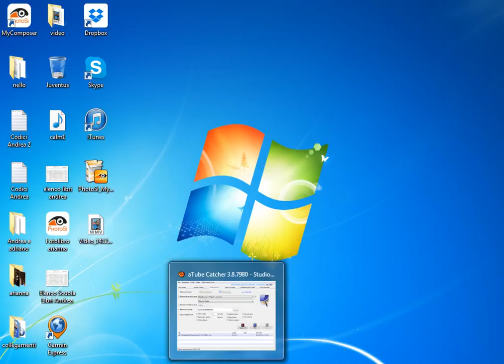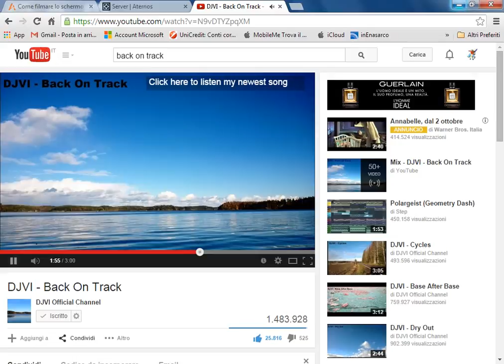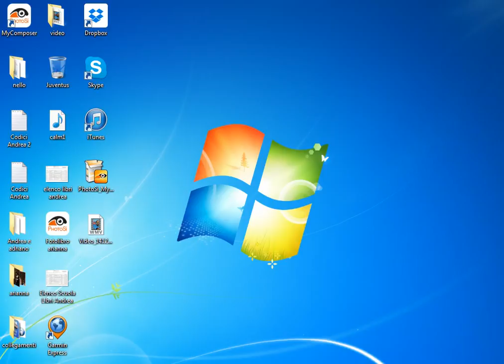Vlog #2 - evviva lo speciale Natale !!!!!!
Bella raga sono Pokè Adri ed oggi siamo in un nuovo VLOG !!!